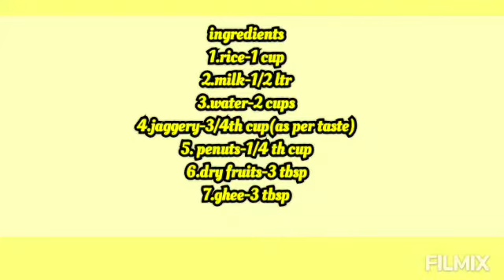sweet pongali /పల్లిలతో పొంగలి ఇలా ట్రై చేయండి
# పొంగలి# స్వీట్ పొంగలి# పల్లి పొంగలి
this is a sweet recipe makes your occasion traditional
 this recipe included ingredients as below
1. rice-1 cup
2. milk-1/2 ltr
3.water-2 cups
4. jaggery- 3/4 th cup(as per your taste )
5. pea nuts- 1/4 cup
6.dry fruits-3 tbsp
7.ghee-3 tbsp

# traditional sweet recipe
# pongali
# sweet recipe with rice
# పరమాన్నం